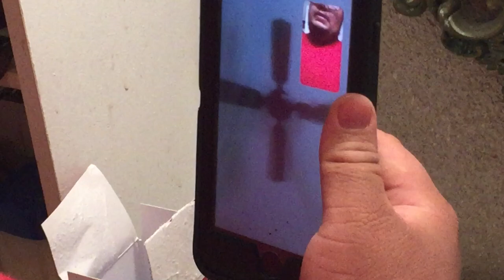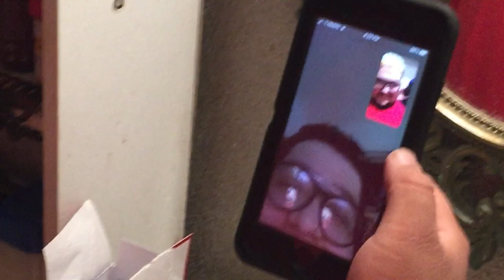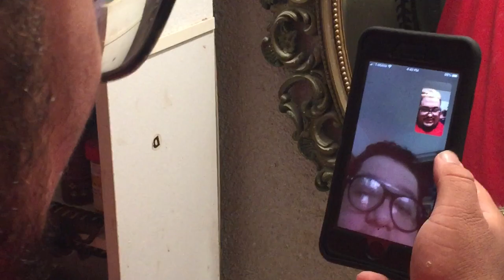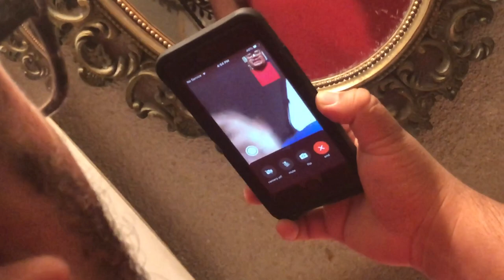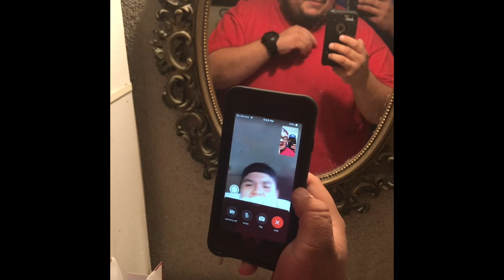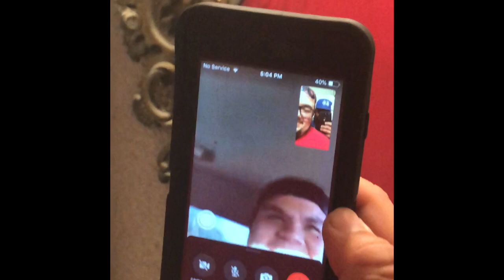I CANT BELIEVE I DID THIS TO MY HAIR!!!!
Guys i cant believe that i actually did this to my hair!!! Please drop a like for this video and lets get over 500 views so my cousin danny can dye his beard BLUE!!! He doesnt think we can do it!!! LMAO